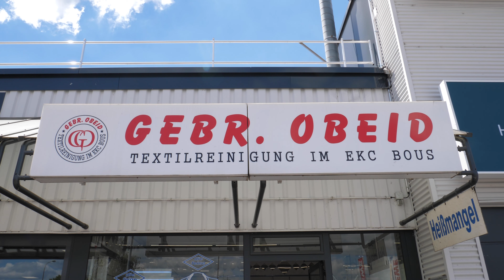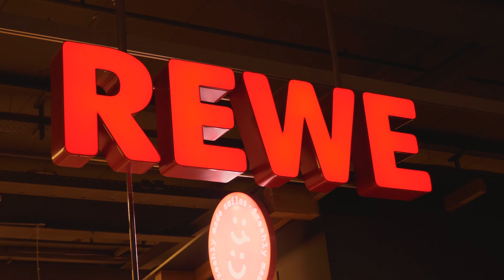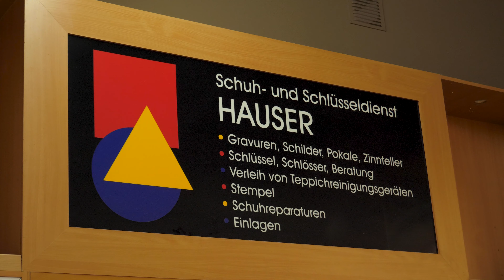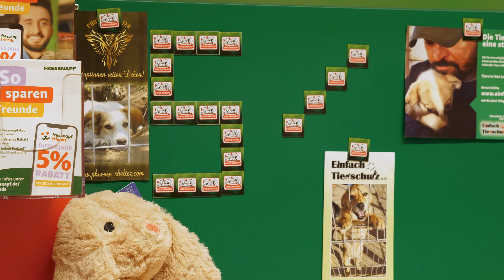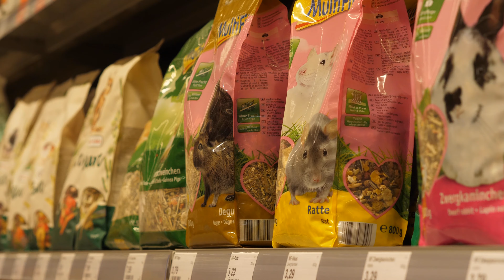EKC Bous 2022: Großer Rundgang mit Giovanni Ferraro Alle Geschäfte und Aktion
EKC Bous
Saarbrücker Str. 197
66359 Bous

Öffnungszeiten
Mo-Sa: 08:00-20:00